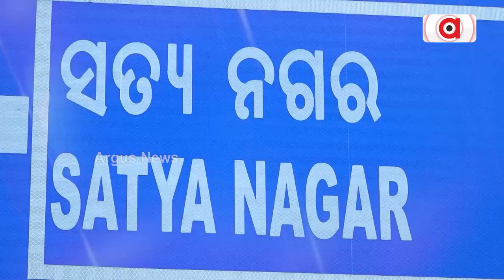Barabati Dhauli Express | Aama Ward Hal Chal | Argus News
Tonight 6.00 PM